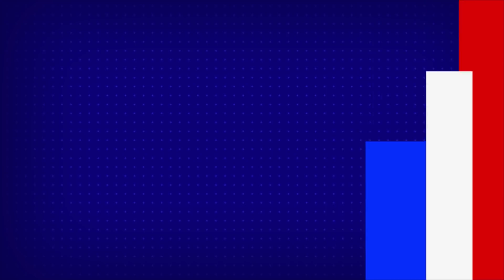IPL 2021 : Natarajan Tests Positive For Covid : SRH Vs DC - TV9